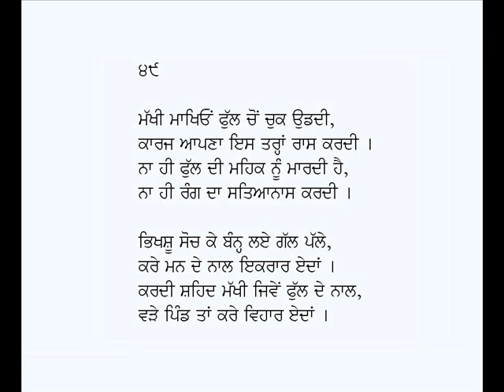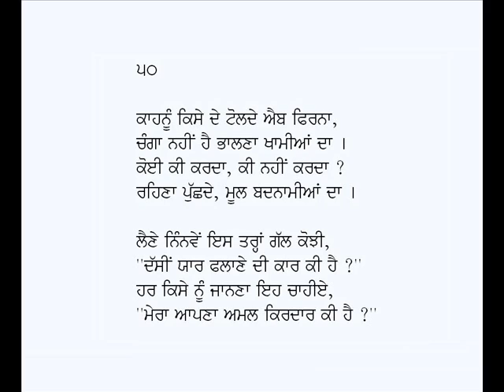Dhammapada (Pad or Shalok41-50)-Mahatma Buddha's teachings in Punjabi